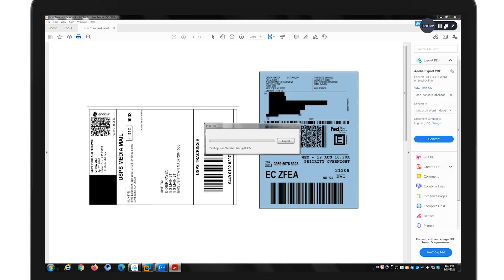MUNBYN Can't print the USPS label? ITPP988 thermal label printer